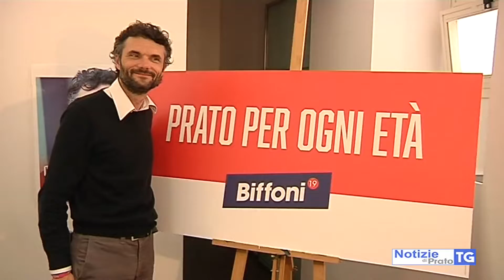2019-06-01 PRATO - VOTO, BIFFONI, UN PARCO GIOCHI IN OGNI QUARTIERE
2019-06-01 PRATO - VOTO, BIFFONI,  UN PARCO GIOCHI IN OGNI QUARTIERE